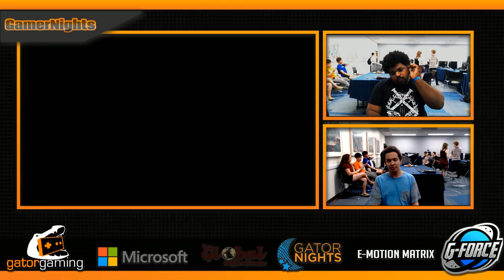GatorNights #3 BlazBlue: Cross Tag Battle (Grand Finals): MoonLogic VS Gunflame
Don't want to miss out on future tournament vods?